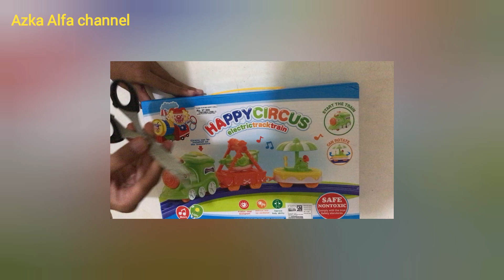Merakit Mainan Kereta Api Sirkus Part 2 - Circle vs Oval - Happy Circus Electric Track Train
Teman-teman video kali ini merupakan kelanjutan video sebelumnya "Happy Circus Electric Track Train Part 1". Tonton terus bagaimana cara merakit/menyusun track kereta nya menjadi bentuk lingkaran dan Oval. ikutin keseruan kita. Ayo main bersama teman-teman. Enjoy watching